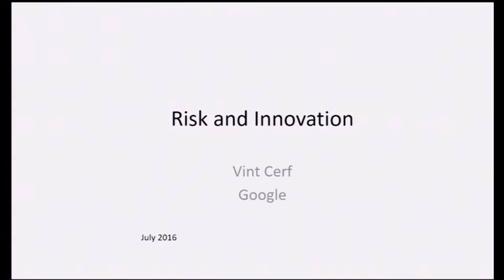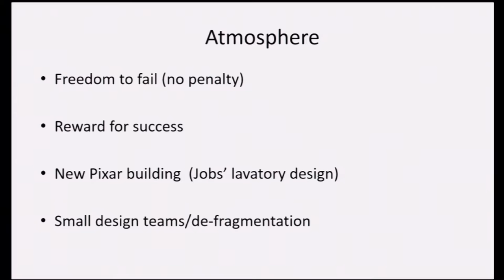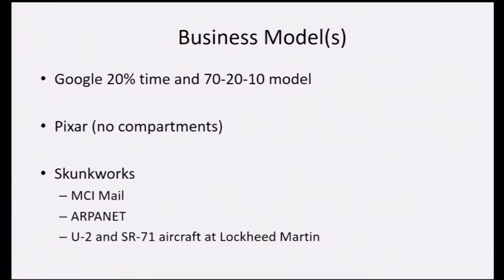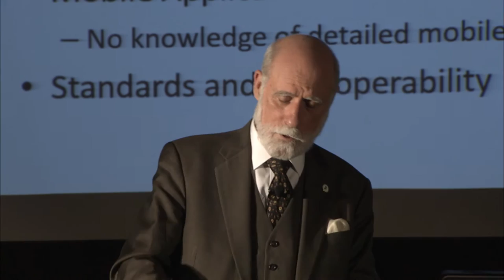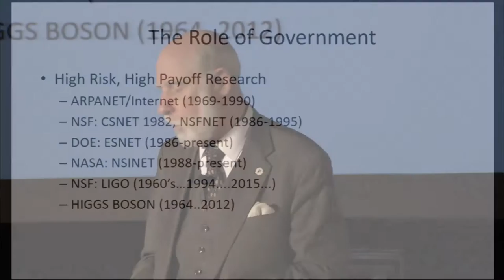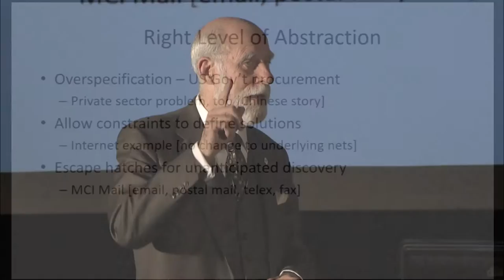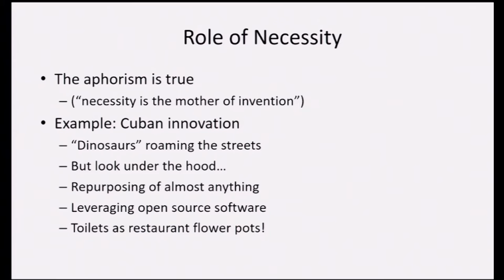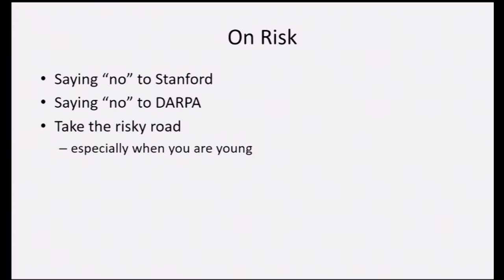Future Leaders Forum - Vinton Cerf